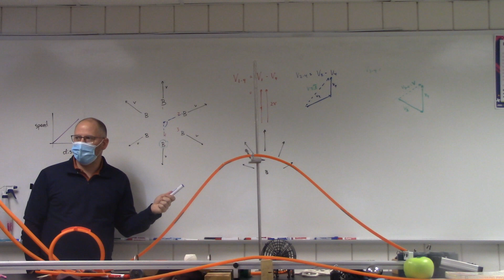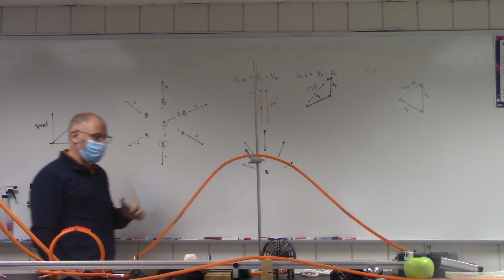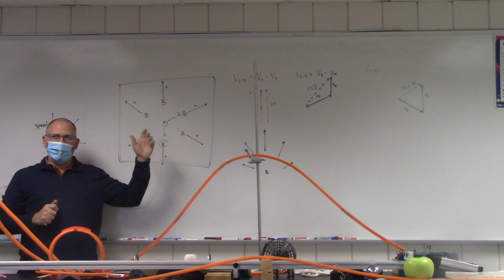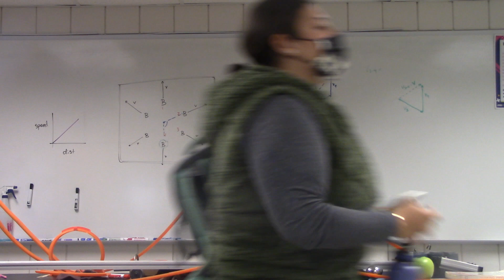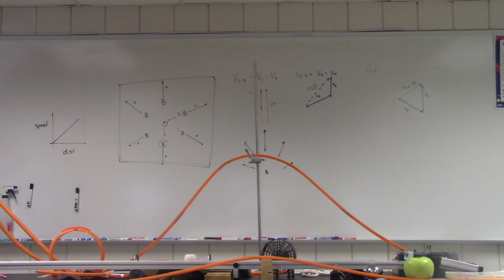AP Phys 4 20 Part 3